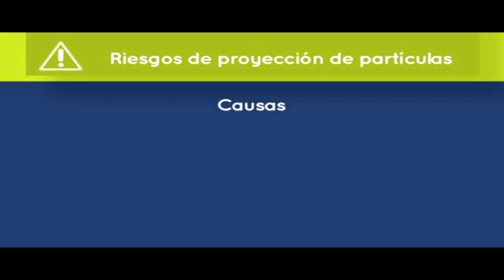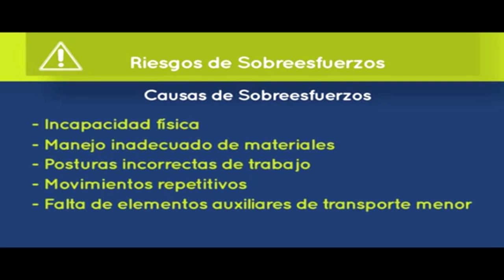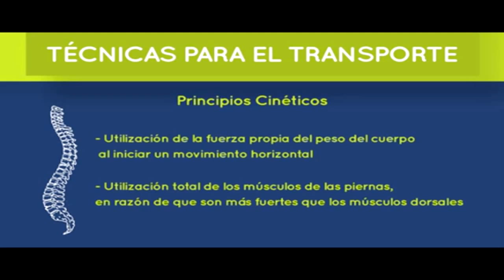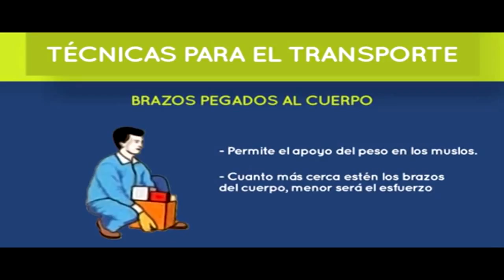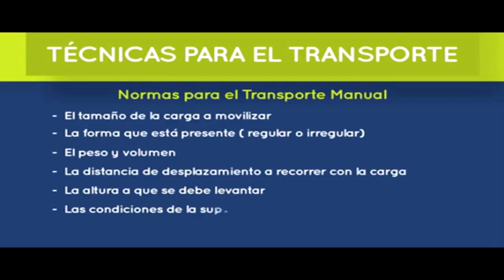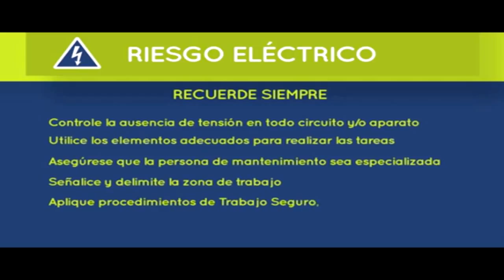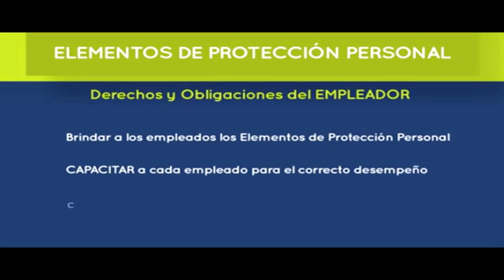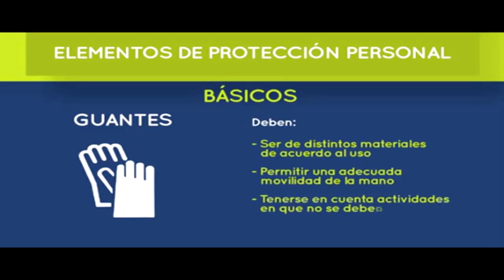VIDEO ILUSTRATIVO SRO MZA